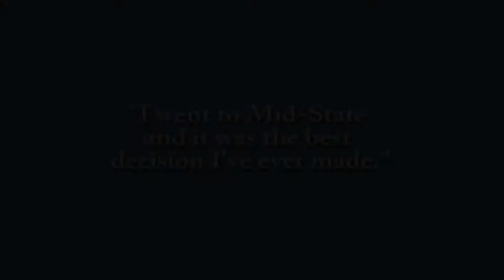Mid-State Student Ambassador Jesse Rabehl